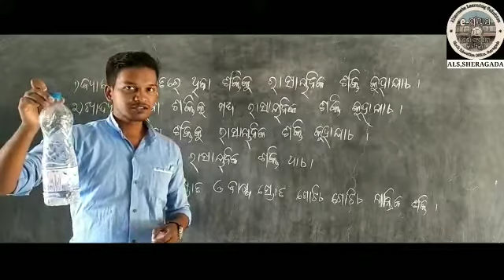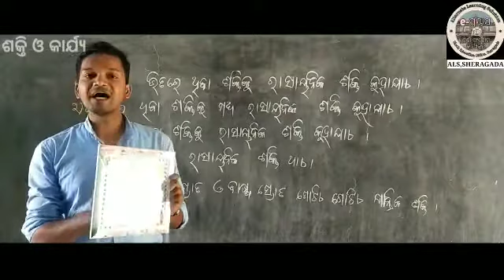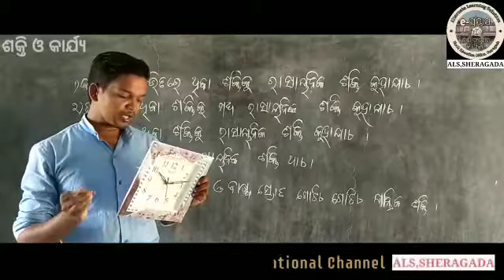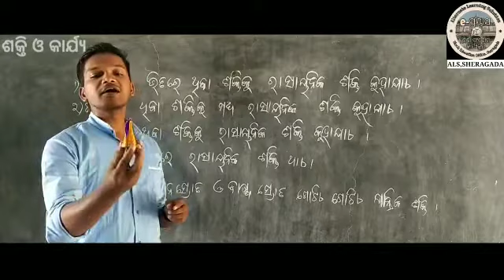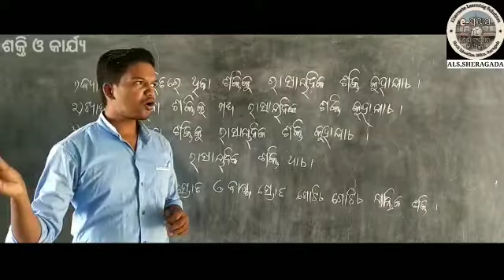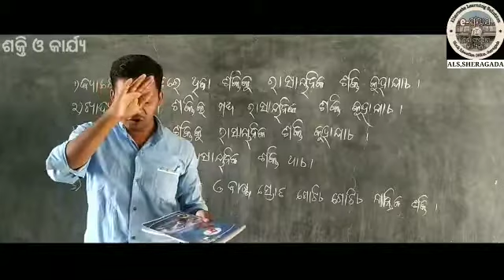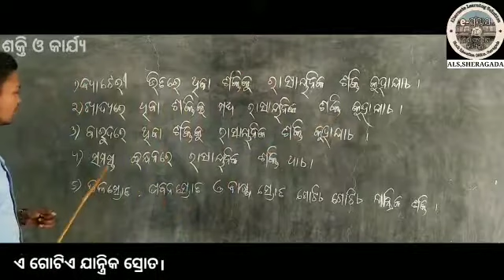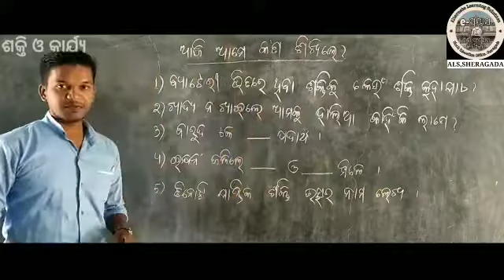ପଞ୍ଚମ ଶ୍ରେଣୀ - ପରିବେଶ ବିଜ୍ଞାନ - ଶକ୍ତି ଓ କାର୍ଯ୍ୟ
ALS SHERAGADA